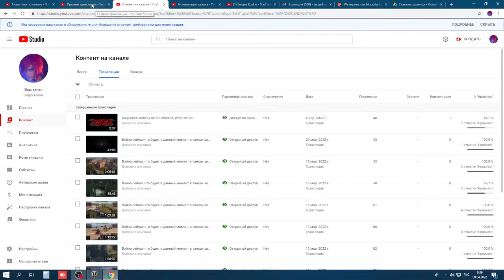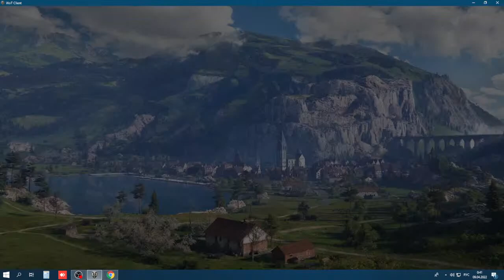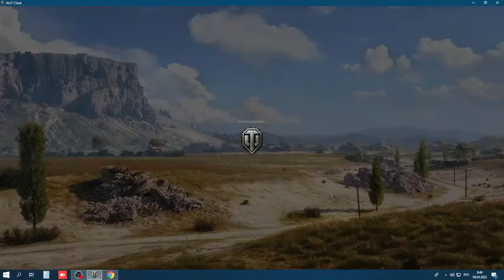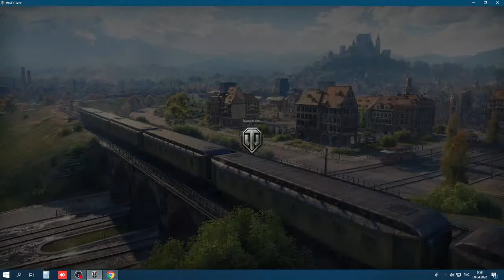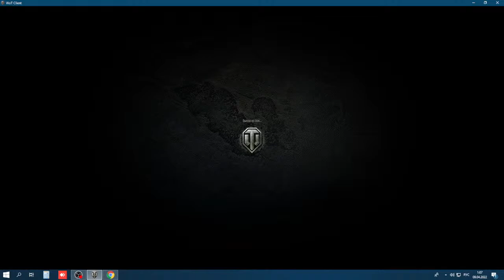We express our blogodarity to the YouTube robots. And in the tanks we launch the broadcast # 10